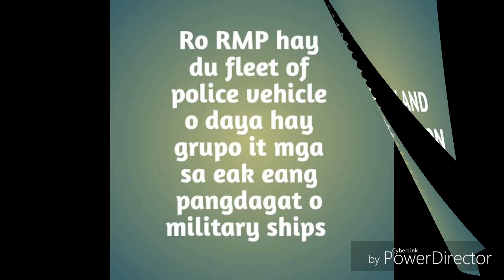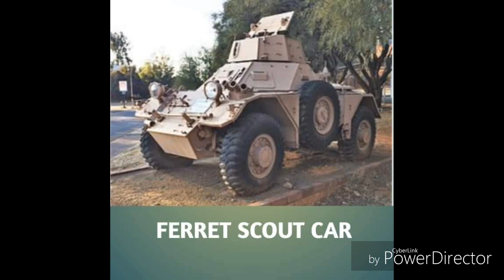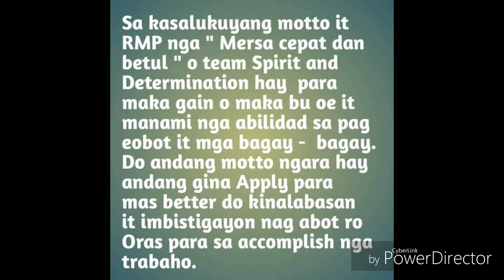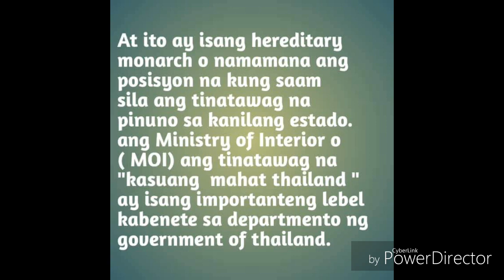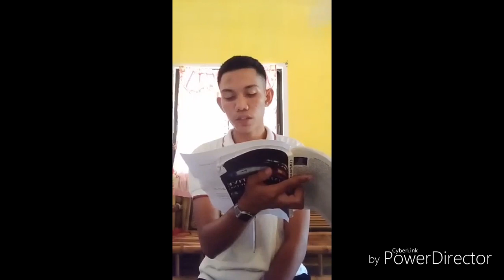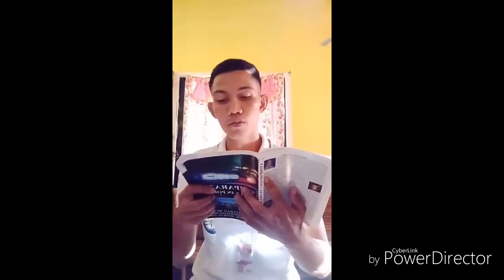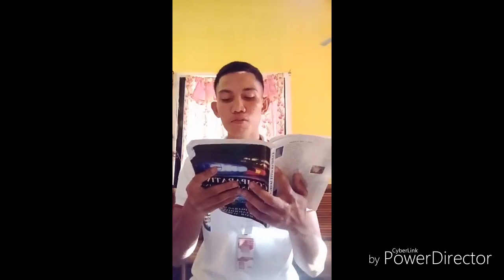Indonesia and Thailand's Policing Model 1 - B Batch 2